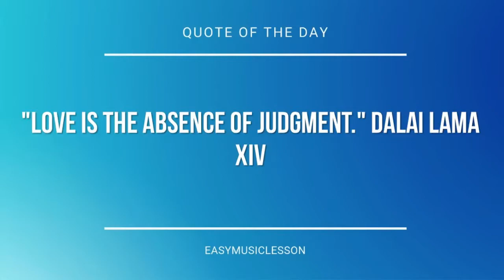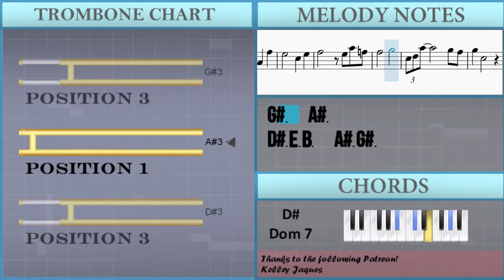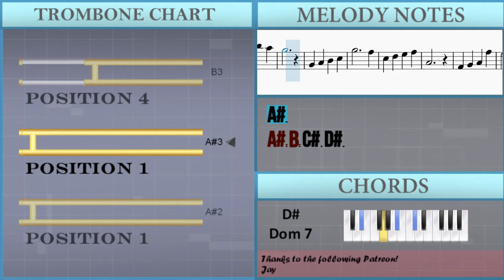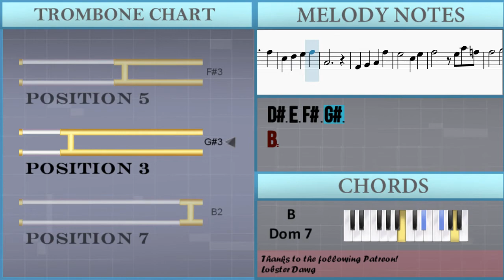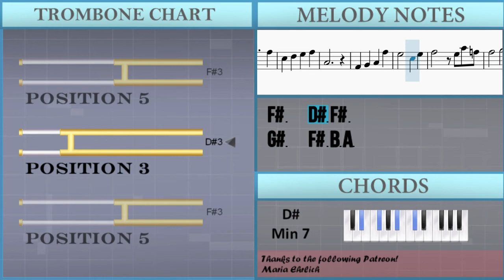How to play Voice of No Return (NieR Automata) by Keiichi Okabe on Trombone (Tutorial)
The easiest way to learn how to play Voice of No Return (NieR Automata) by Keiichi Okabe on the trombone. It's a trombone tutorial for Voice of No Return (NieR Automata) by Keiichi Okabe.

EasyMusicLesson teaches you to play the your favorite instrument, through easy and simple animation so that you too can learn how to play Voice of No Return (NieR Automata) by Keiichi Okabe on the trombone easily. A trombone tutorial with visual animation graphic.

Chords of Trombone arrangement:
G# Min   D# Maj   F# Min 7   B Dom 7   E Maj 7   C# Min 7   D# Min 7
E Maj 7   F# Maj   D# Maj   G# Min   D# Maj   F# Min 7   B Dom 7
E Maj 7   C# Min 7   D# Min 7   A Maj 7   A# Min 7 b5   D# Dom 7
C# Min 7   F# Dom 7   B Maj 7   A# Min 7 b5   D# Dom 7   G# Min 7
G# Min 7   A# Dom 7   D# Min 7   F# Maj   B Maj   G# Min 9
E Maj 9   D# Dom 7   G# Min   D# Maj   F# Min 7   B Dom 7   E Maj 7
C# Min 7   D# Min 7   E Maj 7   F# Maj   D# Maj   G# Min   D# Maj
F# Min 7   B Dom 7   E Maj 7   C# Min 7   D# Min 7   A Maj 7
A# Min 7 b5

Melody notes of Trombone:
A#3     G#3
D#3 E3 F#3 G#3
B2
G#2 A#2 B2 G#3
F#3
F#3   G3
A#2 B2 C#3 D#3
A#3     G#3
B2
F#3   D#3 F#3
G#3   F#3 B3 A3
G#3   A#3
D#3 E3 B3   A#3 G#3
A#3 D#3
C#3 D#3 E3   G3 G#3
A#3 D#3
B2 C#3 D#3 D3 D#3 F3
F3 F#3 G#3 A#3
C#4 B3 D#3 F3 F#3 G#3
A#3 G#3 C#4 B3
A#3
A#3     G#3
B2
F#3
F#3   G3
A#3     G#3
B2
F#3   D#3 F#3
G#3   A#3
G#3